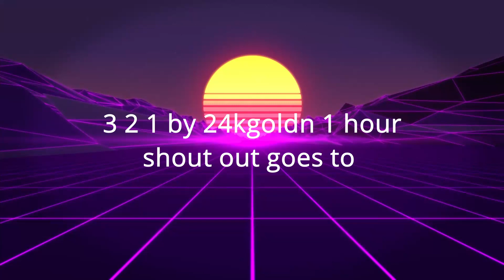24kGoldn - 3, 2, 1 (1 Hour)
24kGoldn - 3, 2, 1 (1 hour)

Lyrics:

[24kGoldn]
Three sides to the story
Yours and mine and the goddamn truth, girl
Two lies that you told me
Say you love me and you hate me, I don't know what to do, girl
One thing’s for sure, you can back that a** up and, baby, I want more
But I need to know, can you make me a promise to always be honest?

[24kGoldn]
Fucked up, you put my heart in a headlock
Usually, it's me that only wanna make the bed rock
Stuck up, like a robbery with red dots
Really no surprise you tellin' lies to make my head hot

[24kGoldn]
You know what they say (What they say)
Every dog has his day, every b**ch wanna play with me (Woo, woo)
You should be ashamed (Ashamed)
’Cause I would feel the same if I did what you did to me

[24kGoldn]
Started with a kiss (Kiss), ended with a dub (Dub)
Better if you leave 'cause I feel better when you gone
Diamonds on my wrist (Wrist), feelings getting numb (Numb)
Thought you knew it all, so baby, why you playing dumb?

[24kGoldn]
You know what they say (They say)

[24kGoldn]
One thing's for sure, you can back that ass up and, baby, I want more

1 hour video for "3, 2, 1" by 24kGoldn